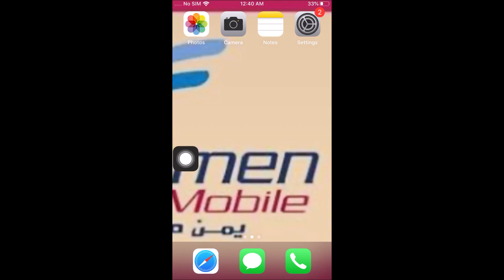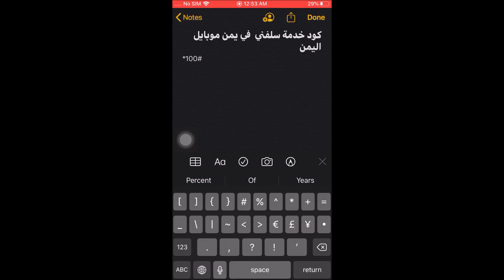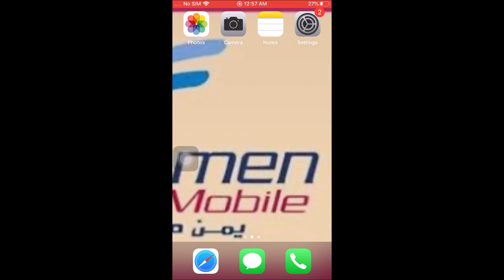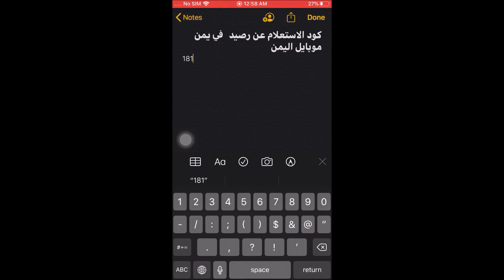جميع أكواد يمن موبايل اليمن - Yemen Mobile Yemen